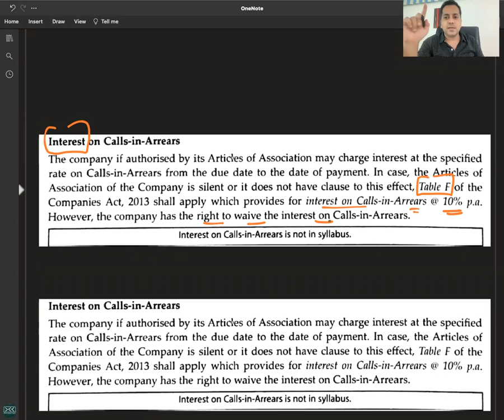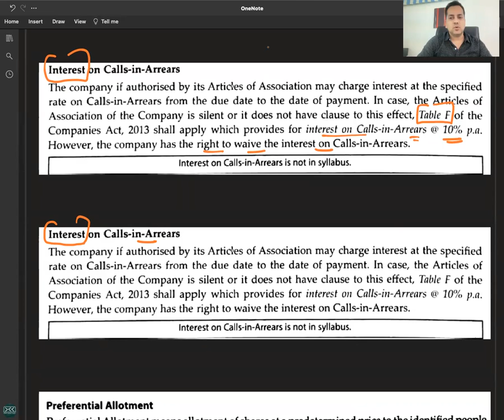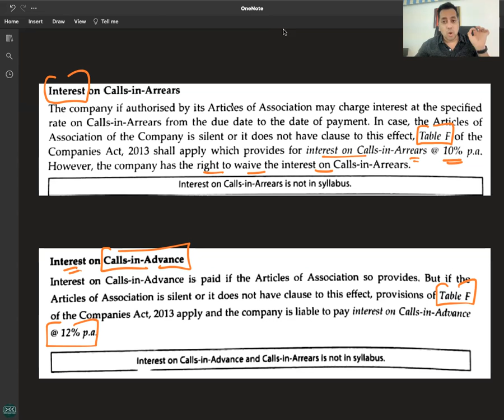C - 10 - R 6 - Interest on Calls in Arrears & Calls in Advance - ISSUE OF SHARES